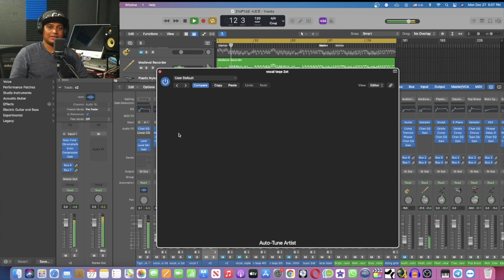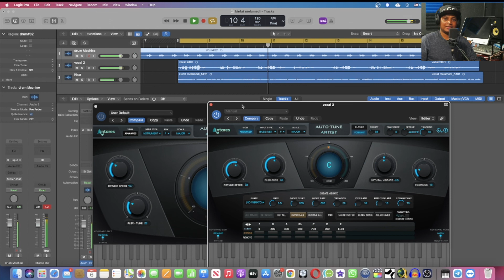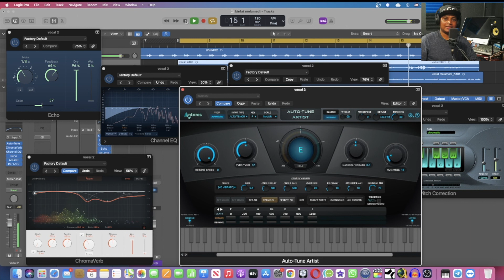How to use Auto-Tune Artist/ኣጠቓቕማ ኣውቶ ቱን ኣርቲስት ኣዕጋቢ ድምጺ ንምርካብ.P#4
This is the official YouTube channel of Ghebre GG.